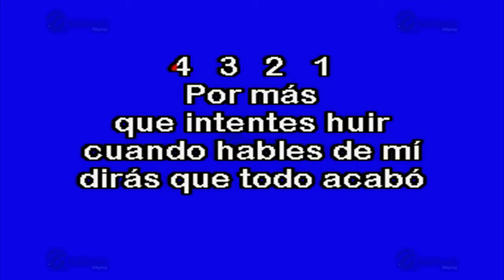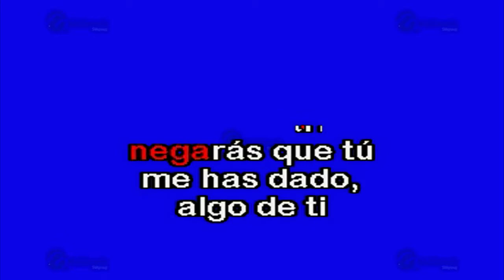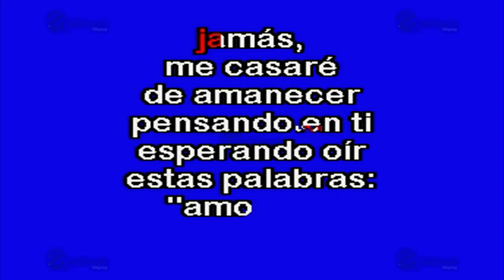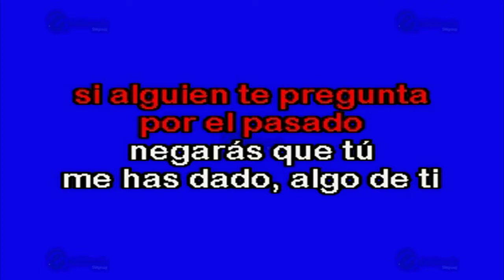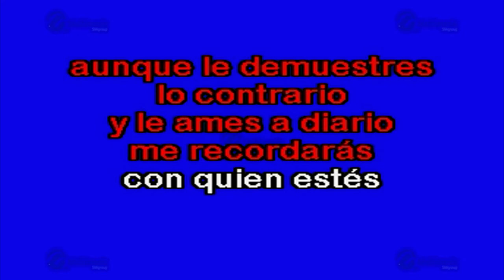Dónde Estés Y Con Quién Estés - Multikaraoke ► Éxito De Pepe Aguilar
Canción: Dónde Estés Y Con Quién Estés
(Solo Como Referencia)
Fue Éxito De: Pepe Aguilar

Clave Del Disco: OKE-0068
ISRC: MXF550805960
Copyright: Multimusic S. A. de C. V.